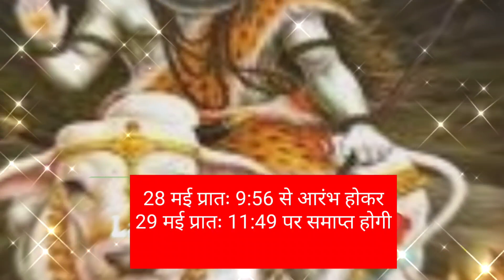महेश नवमी का शुभ मुहूर्त , महेश नवमी पर त्रिशूल कमल और रोटी का महत्व |Mahadev|Mahesh Navami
महेश नवमी की अनंत शुभकामनाओं के साथ आज आपके सामने प्रस्तुत है महेश नवमी का शुभ मुहूर्त महेश नवमी पर हमें त्रिशूल रोट और कमल पुष्प की पूजा क्यों करनी चाहिए।🙏🔱